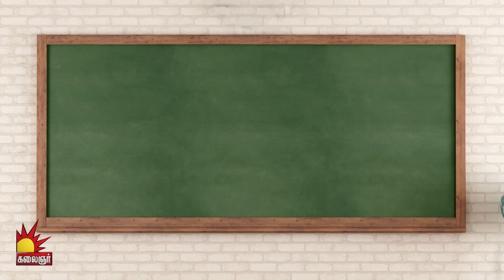Deivamagal | தெய்வமகள் | 22nd to 27th October | Vani Bhojan | Promo | Krishna | Kalaignar TV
The mega-series wiil be aired on Kalaignar TV Network. The series stars Vani Bojan, Krishna, Rekha Krishnappa and Sabitha Ananda among others. This series will focus on the life of working women, their role and their contribution to our lives and society in general. Aimed at bringing out the perspective of a working woman - their joys, sorrows, trials and tribulations, etc..

"தெய்வமகள்"
திங்கள் முதல் சனிக்கிழமை வரை

காணத்தவறாதீர்கள்..